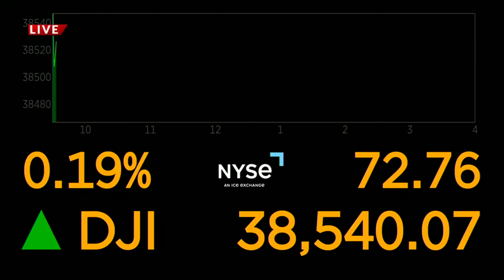Amtrak train investigation ongoing after it derailed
Jim Hooley is live near Keenesburg where investigators are still looking into exactly what happened when an Amtrak train derailed late Monday night.